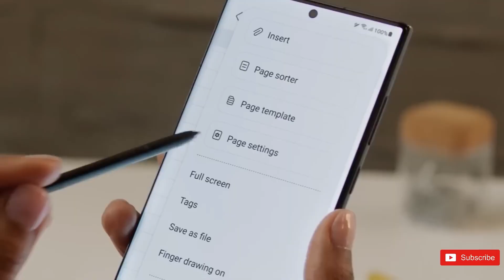Samsung Galaxy S24 Ultra - Breaking News - Wow First Look and Impressions!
Introducing the Samsung Galaxy S24 Ultra, a marvel of modern smartphone technology. This device boasts an ultra-sleek design with a large, vibrant screen, perfect for both work and entertainment. Its advanced features and cutting-edge technology make it a top choice for tech enthusiasts seeking both style and functionality."

SamsungGalaxyS24Ultra,
AdvancedSmartphone,
HighEndTechnology,
SleekDesign,
LargeScreen,
ModernGadget,
PremiumQuality,
InnovativeFeatures,
ElegantSmartphone,
TechEnthusiasts,

Best High-End Smartphones
Latest Samsung Galaxy Reviews
Top Advanced Smartphones 2024
Innovative Mobile Technology
Premium Smartphone Features
Samsung Galaxy Ultra Series
Cutting-Edge Smartphone Design
Tech Enthusiast Must-Haves
Flagship Phones Market
High-Quality Large Display Phones